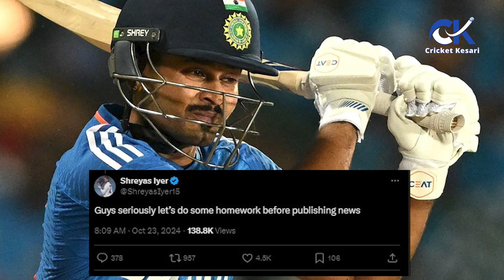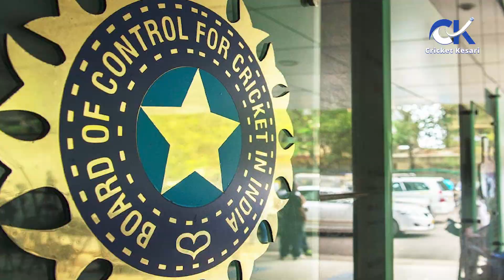Shreyas Iyer ने तोड़ी Injury पर चुप्पी , क्या BGT में खेलेंगे Iyer